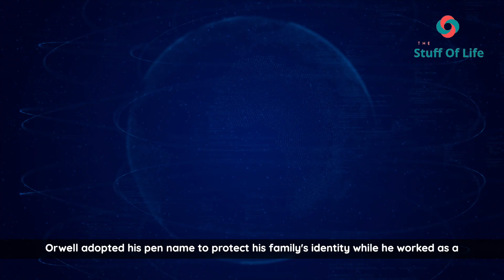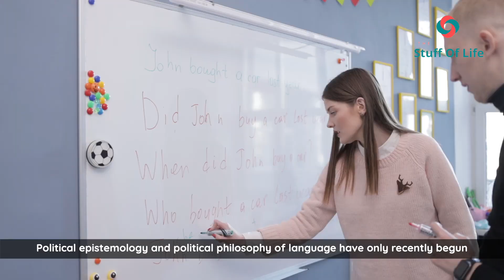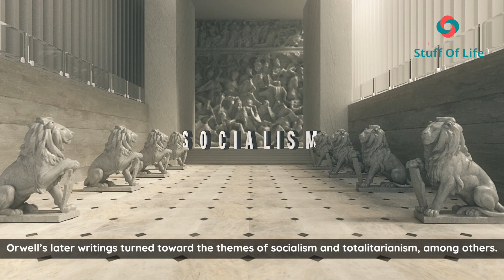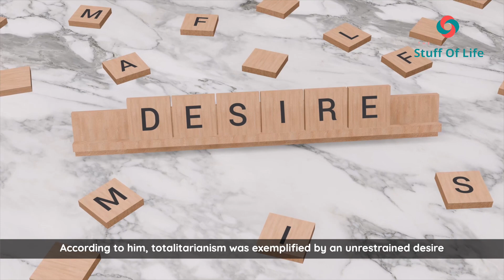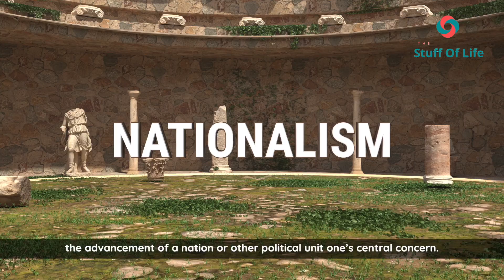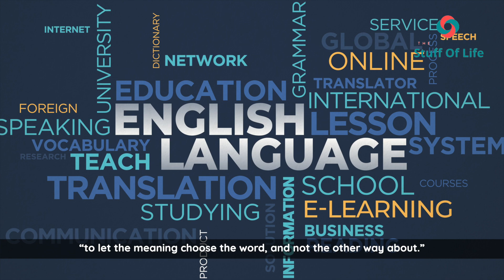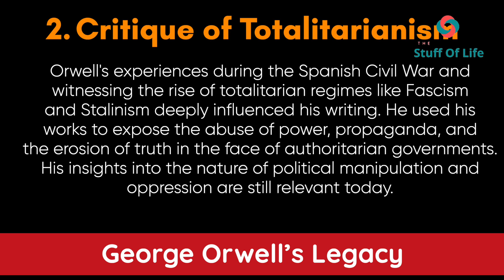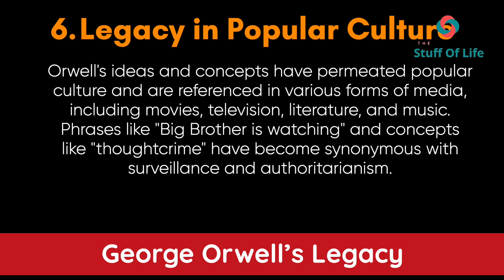Diving into the World of George Orwell | The Stuff of Life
Let’s talk about George Orwell, one of the most influential writers of the 20th century.

Asif Zaidi talks to help people to get off the sidelines and becoming the best version of themselves. Asif Zaidi has authored four widely selling books
Happiness: A way of Life
The Stuff of Life
Sell to Excel
and Face Time

 | The Stuff of Life | ASIF ZAIDI